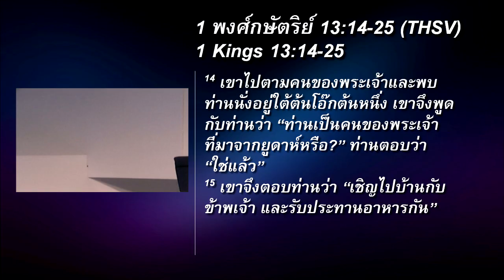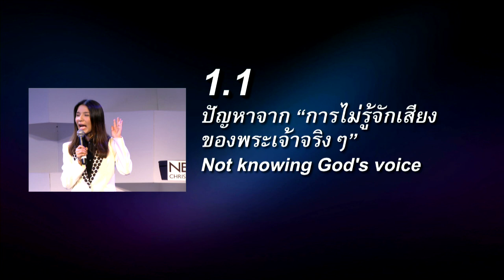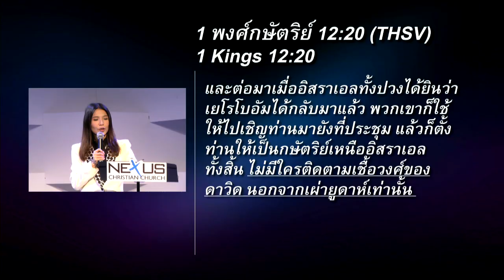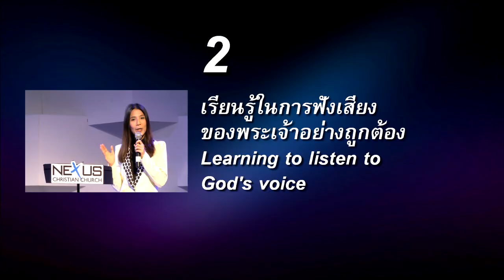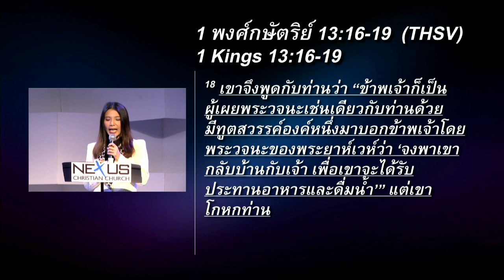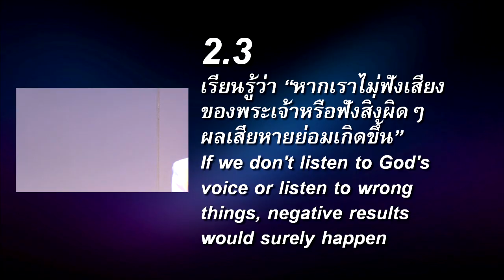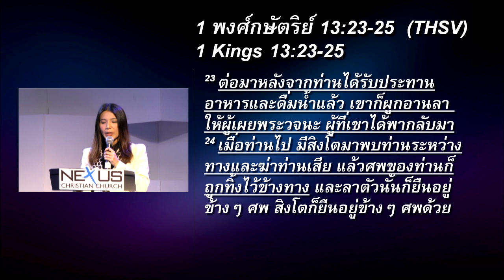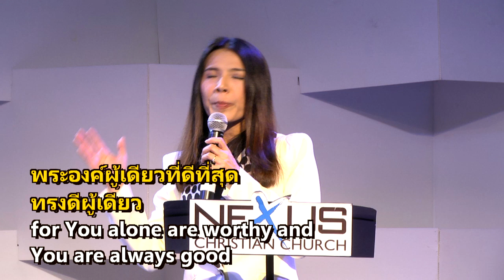คำเทศนา จงฟังเสียงพระเจ้าให้เป็น (1พงศ์กษัตริย์ 13:14-25)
คำเทศนา วันที่ 2 กุมภาพันธ์ 2014 โดย อ.สิรินมาศ ลีฬหเกรียงไกร

หัวข้อ: จงฟังเสียงพระเจ้าให้เป็น
ข้อพระคัมภีร์: 1พงศ์กษัตริย์ 13:14-25

1. ปัญหาที่พบในการฟังเสียงพระเจ้า - นาที 9:02
1.1 ปัญหาจากการไม่รู้จักเสียงของพระเจ้าจริงๆ
1.2 ปัญหาจากการให้ความคิดความรู้สึกของตัวเองใหญ่กว่าเสียงของพระเจ้า

2. เรียนรู้ในการฟังเสียงของพระเจ้าอย่างถูกต้อง - นาที 23:00
2.1 เรียนรู้ว่าการฟังเสียงของพระเจ้าคือความปลอดภัยในชีวิตที่แท้จริง
2.2 เรียนรู้ว่า "เสียงของมนุษย์(แม้อ้างพระเจ้า) จะขัดแย้งกับเสียงของพระเจ้าไม่ได้"
2.3 เรียนรู้ว่า"หากเราไม่ฟังjเสียงของพระเจ้าหรือฟังสิ่งผิดๆ ผลเสียหายย่อมเกิดขึ้น"